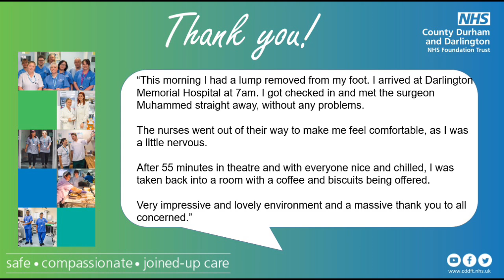Grateful patient shares a thank you message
Grateful patient Tim Embling had a lump removed from his foot at Darlington Memorial Hospital and shared this video message of thanks.